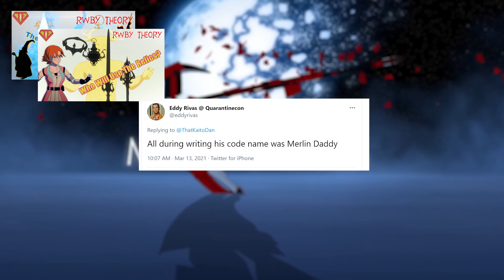Were We Right? Wrong? A Bit of Both? | RWBY Theory (Updates)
As we prepare for the final episode of Volume 8, I decided to look back on my old theories and give updates on them for the recent events in the show. From Ambrosius to JNR, we'll talk about it all here.